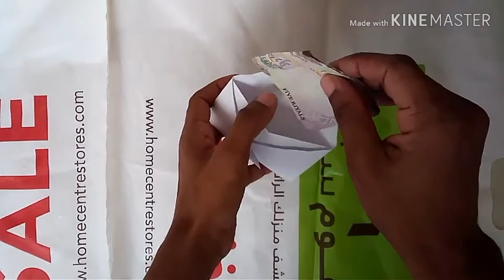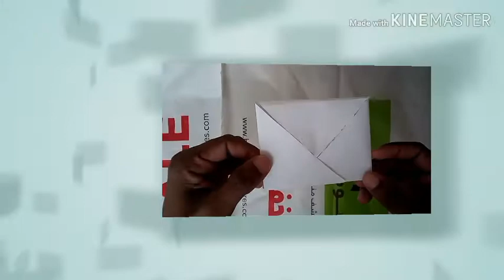How to make envelope with paper in simple way